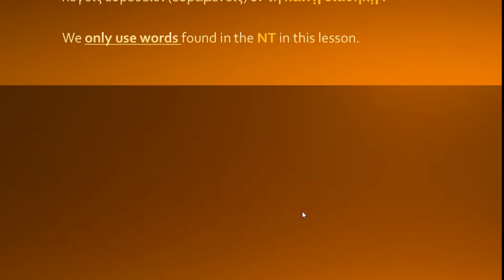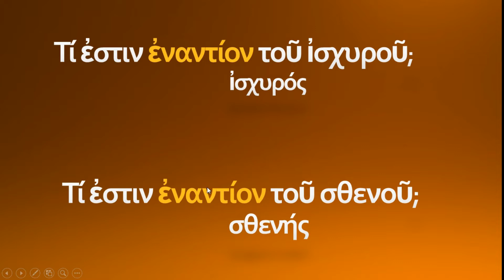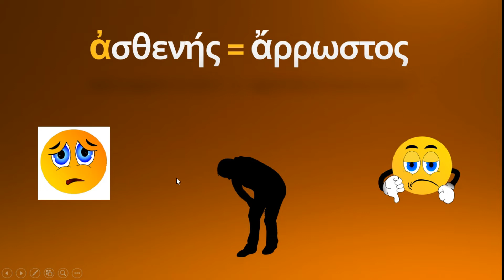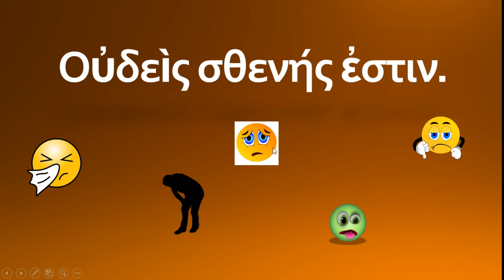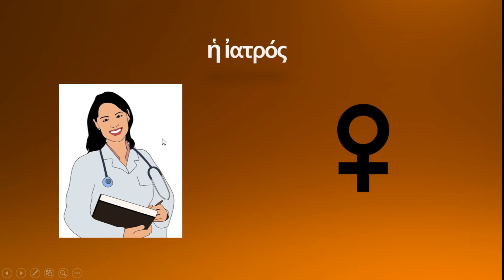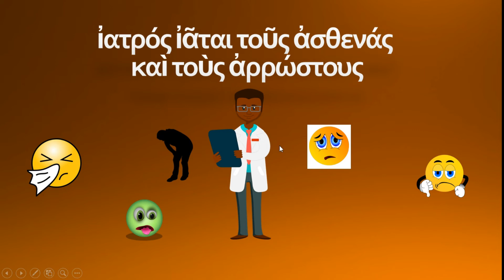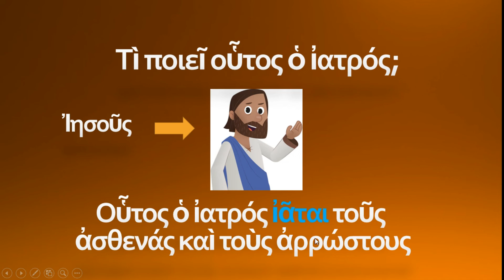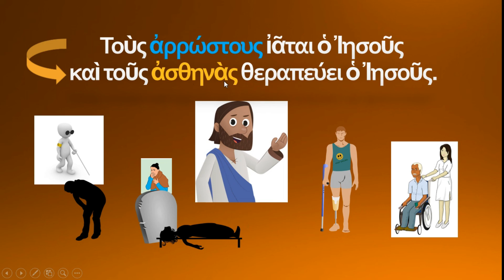Koine Greek - Simple Lesson on sickness and the doctor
This video assumes you at least know the Koine Greek alphabet and can do some very basic reading. If so, you should find this lesson on sickness, weakness, strength, health, and healing quite helpful (at least I hope so). I you want to learn the Koine Greek alphabet, visit Alpha with Angela. She is doing a great job there with starting from the very basics of the Greek Alphabet.

The pronunciation will be Erasmian (sorry modern Greek speakers).

A MISTAKE was made in this video that is used multiple times. Thanks to Ario Arioldi who pointed it out. I should have used ἀσθενεῖς at 09:20 where I said ἀθεναί.
I should have said: Πάντες ἀσθενεῖς εἰσιν.

This adjective is 3rd declension but I was thinking it was First Declension since some Masculine First Declension nouns whose Nominative Singular form ends in ης like μαθητής (disciple, student, learner) have the plural endings as I presented in this video such as the nominative plural μαθηταί or accusative plural μαθητάς. Or another used in the NT is στρατιώτης (soldier) whose endings are as I presented in this video: nominative plural στρατιώται and accusative plural στρατιώτας. However  in this video using this was a mistake to use ἀσθεναί and άσθενάς. In both cases, they should be ἀσθενεῖς (plural nominative case and accusative). My apologies. I may make a remake of this video showing the fix. Again, thanks Ario Arioldi!!

COME SEE ME at WYZANT for personal tutoring... either in Biblical Greek or a Bible Study:

The purpose of this channel is to make Biblical Greek or Koine Greek videos that help students of the language to learn by hearing the language, seeing illustrations or animations, imitating what they hear, and therefore speak. To be able to read a text in any language, one needs to have internalized the language, or at least the part they are reading, and to do that, this must include speaking, lots of repetition, and understanding it when heard. I hope to contribute to the many that have gone before me to help in this effort. I hope my channel blesses you in your studies. I appreciate any feedback (favorable or otherwise so I can improve).